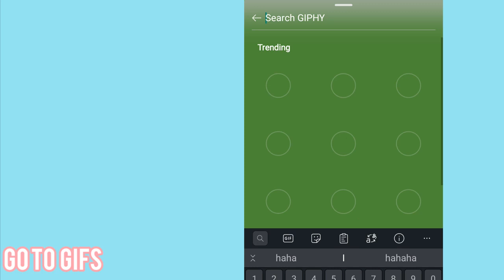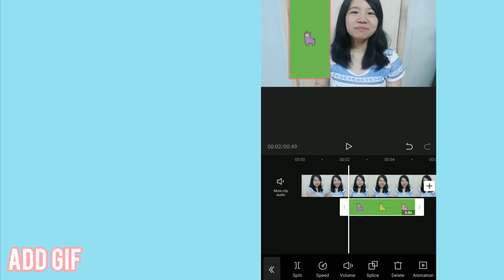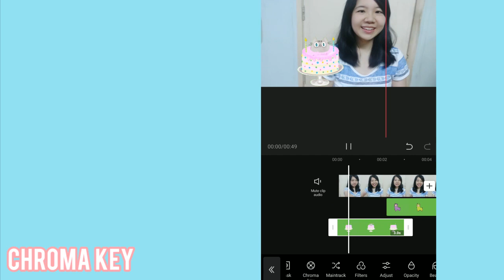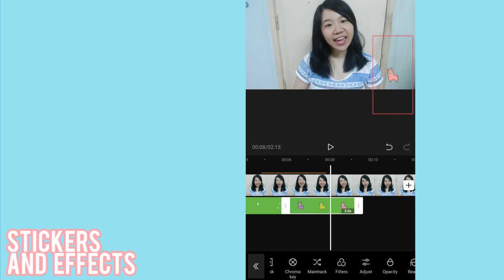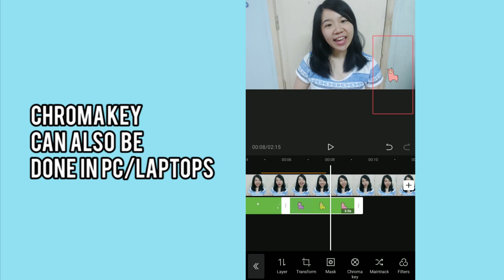How to add GIFS or STICKERS on Capcut using Chroma Key | Best Mobile Vlog Editor!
Hello !

I have made an updated video tutorial for those who have problems with GIFS!